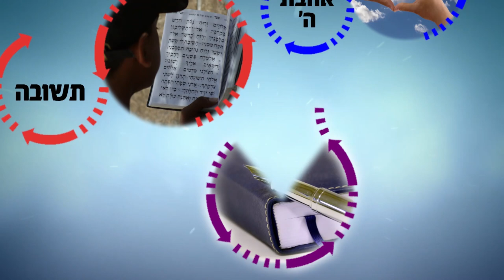לומדי התורה מחזיקים את העולם! שיעור חזק! | הרב רפאל זר HD